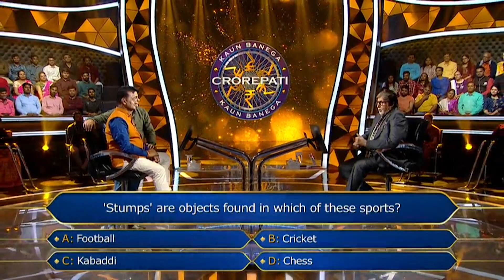इस Contestant ने AB को सुनाए "Atal Bihari Vajpayee" के क़िस्से | KBC India